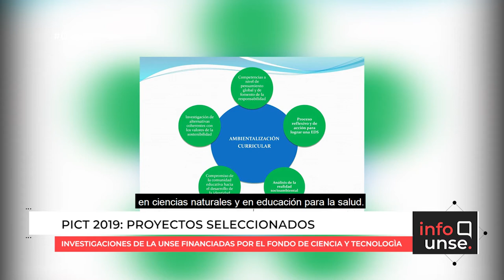INFO UNSE 19/03/2021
En la edición de hoy, compartimos información sobre la visita de autoridades del Correo Argentino para la planificación de capacitaciones en E-Commerce; Ambientalización Curricular, uno de los proyectos seleccionados en la Convocatoria PICT 2019; la Firma de Convenio rubricada con Nación para implementar el programa “El Estado en tu barrio”; la visita de integrantes del Observatorio de Familias y Juventudes.